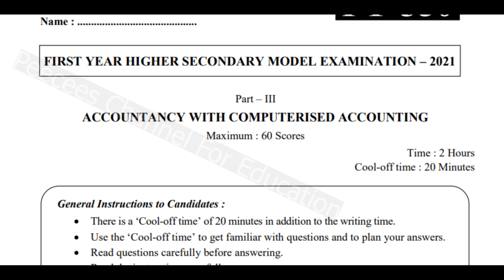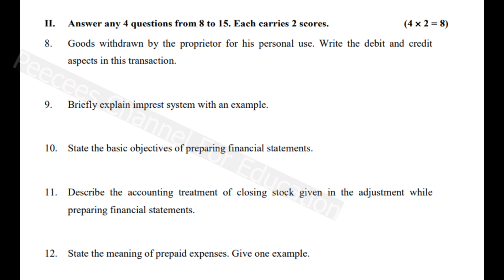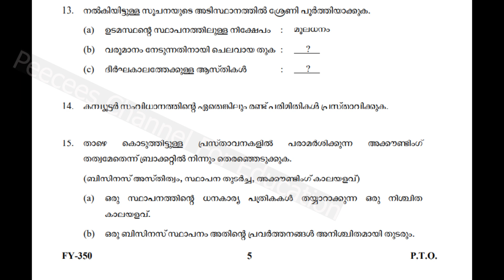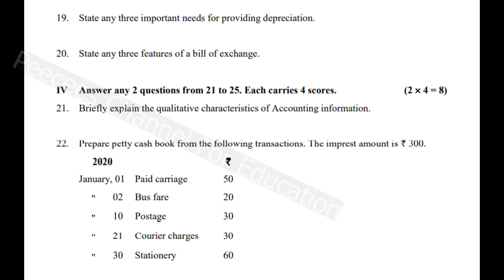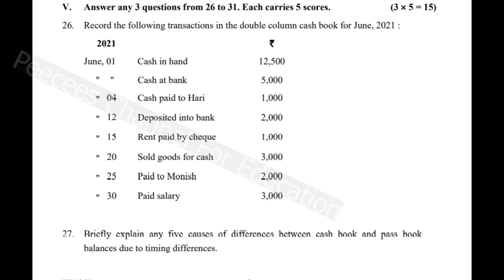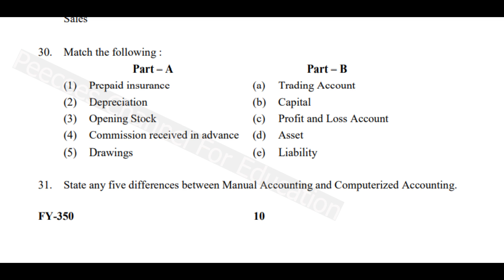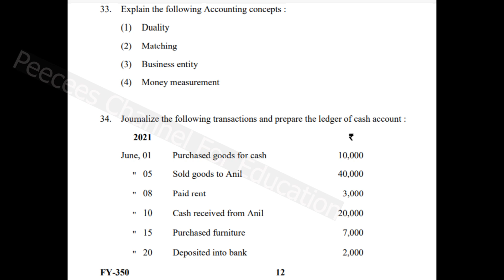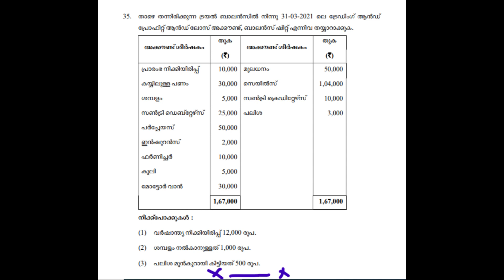PLUS 1 / ACCOUNTANCY WITH CA / 2021 SEPTEMBER MODEL EXAM QUESTION PAPER / HSE 1 / CLASS 11